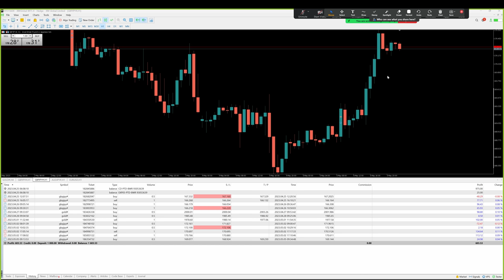ขาดวินัย ก็เติมพอร์ทต่อไป